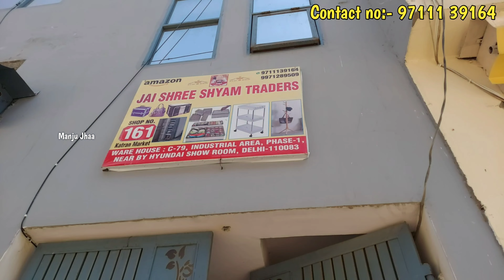AMAZON Latest Products Best HOME DECOR ITEMS || 70% ,90%Discount In KATRAN MARKET MANGOLPURI DELHI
Latest AMAZON Products Best HOME Decor ITEMS || 70% ,80%Discount In KATRAN MARKET MANGOLPURI

Address:- Ware House :- C-79 ,Industrial Area Phase 1 Near by Hyndani Show Room Delhi 110083

Designer Fabricboutique Fabric
export quality FabricSilk Fabric
latest desiner Fabric
katran market
Home Decor items Meesho
Cheap home decor items online
Home Decor items Amazon
Cheapest home decor online India
Home decoration items online
Decorative items for wall
amazon home decor haul
amazon home finds
amazon home decor itenms
amazon home finds india
amazon home jobs part time
amazon home delivery
amazon home must haves
amazon home decor haul under 300
market delhi
katran market in delhi
katran market delhi mangolpuri
katran market today
katran market holiday
katran market near metro station
fabric market
Designer Fabricboutique Fabric
export quality Fabric
Silk Fabric
delhi shopping
inderlokwithAadya
InderlokMarketDelhi
InderlokPatriMarket
inderlokThursdayMarket
inderlok
amazon
online items
amazon online items